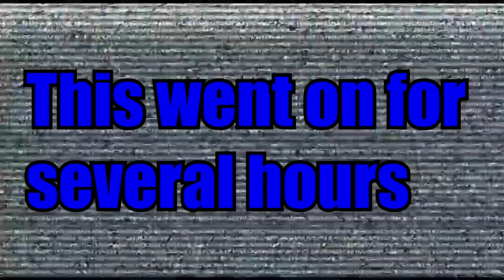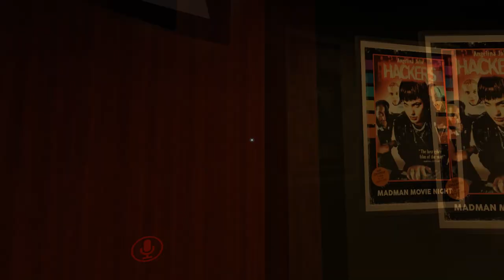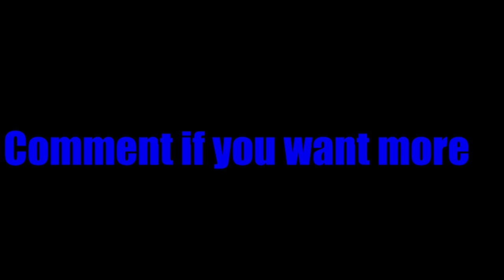VRChat But It's For Weebs (VRChat Funny Moments)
-ZAKK

-Zakk